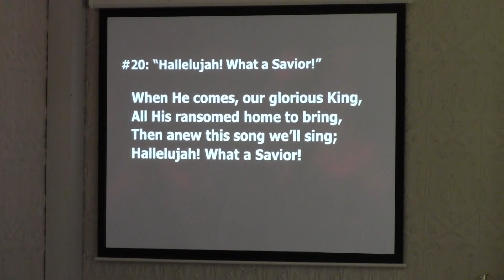Sunday Sermon 01/08/2023 (Pastor Drew McHolm)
St. John's Church | Pleasant Hill | Nashua, Iowa | Pastor Drew McHolm